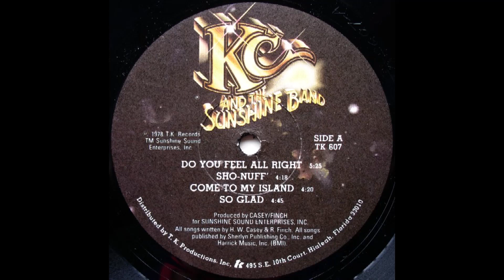K.C. & THE SUNSHINE BAND - Sho nuff